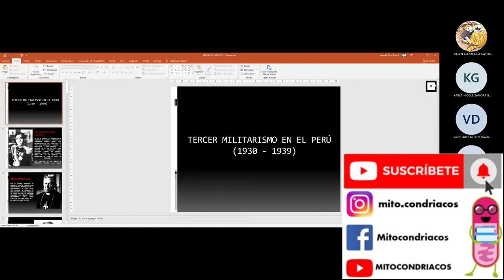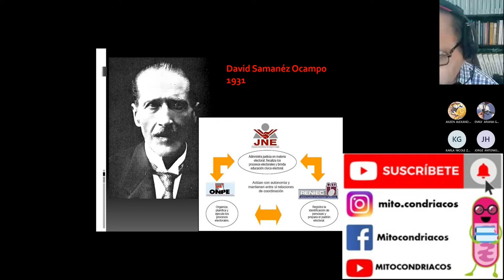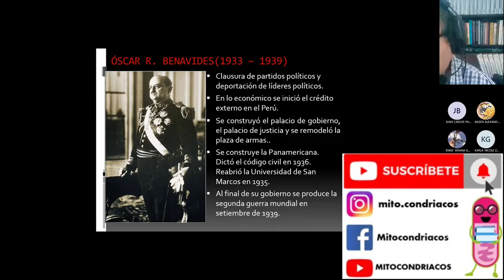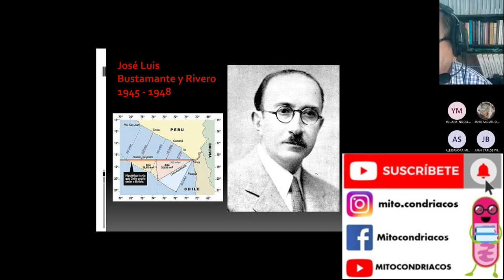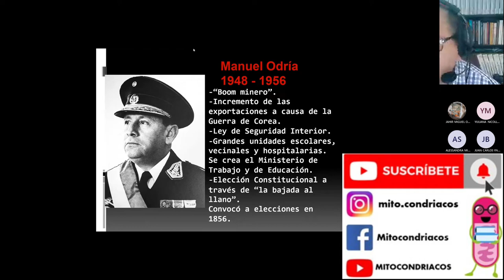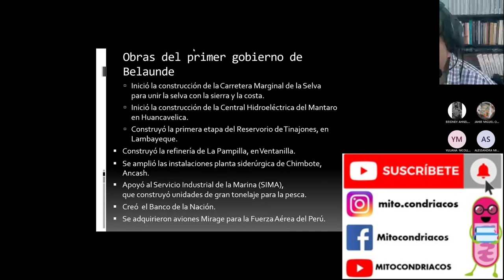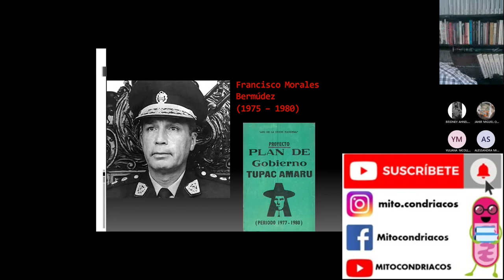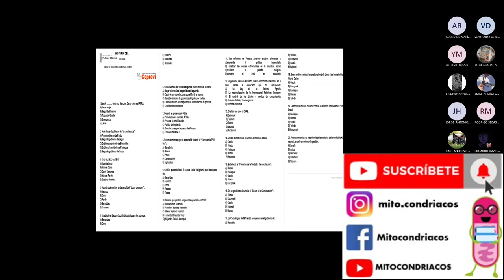HISTORIA DEL PERÚ / Unidad 15 / CEPREVI 2022 A / Admisión Universidad Nacional Federico Villarreal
TEMA: Tercer militarismo y los tiempos contemporáneos